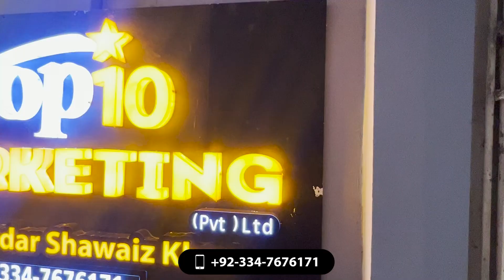Ch Zahid Rafiq General Secretory IEAA Interview || Special Interview at Top 10 Marketing PVT LTD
Here is the Complete Introduction of "Top 10 Marketing" by Sardar Shawaiz Khan Chief Executive Officer.

We are Authorized Consultant of 20+ Housing Projects.